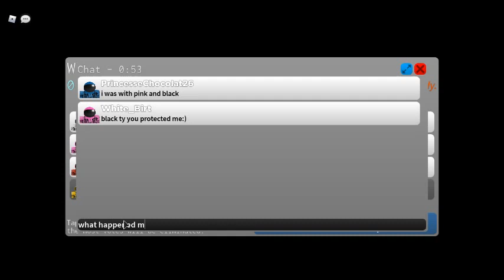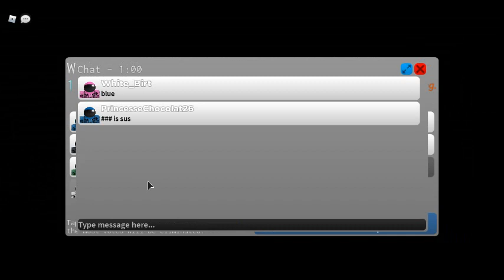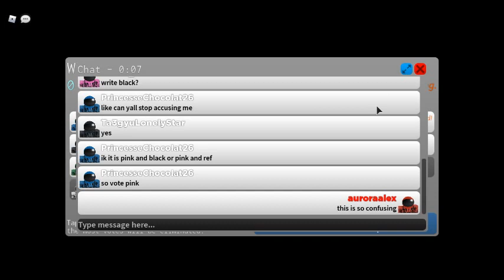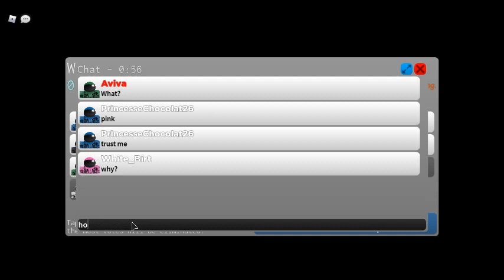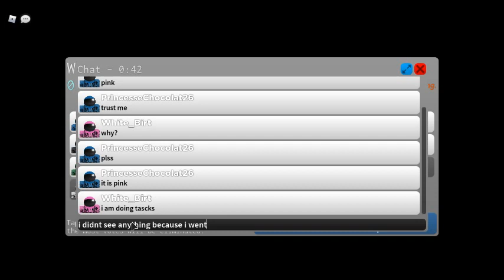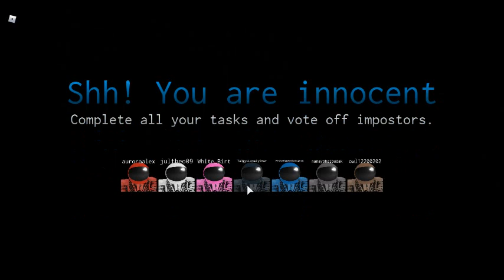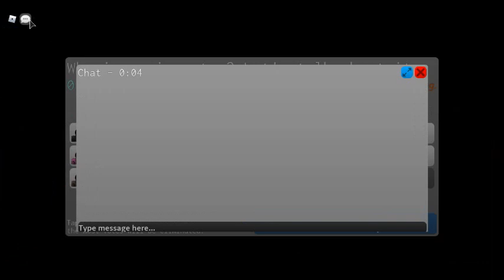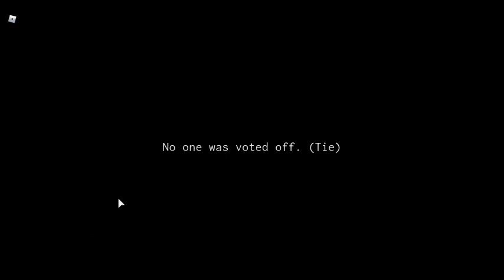IMPOSTOR(roblox among us) part two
GET SUSSED